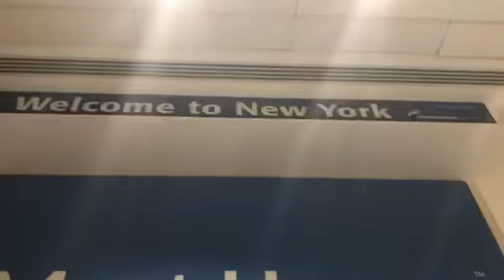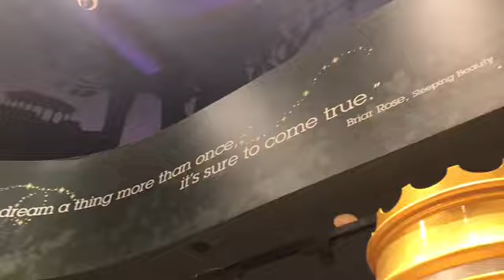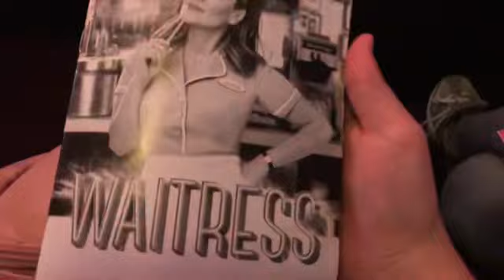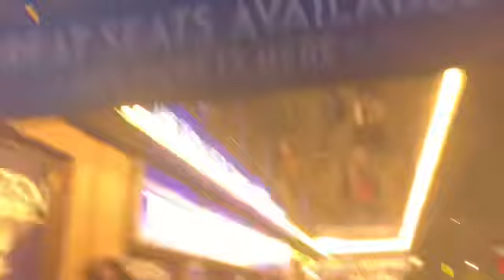COLLEEN & TODRICK IN WAITRESS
Colleen and Todrick are EVERYTHING

enjoy our adventure